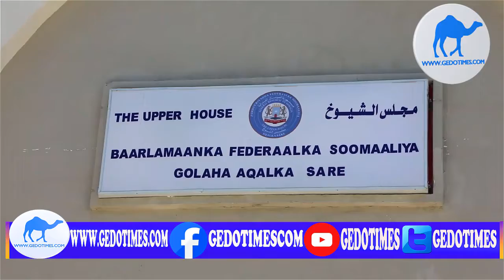Deni oo sheegay sababta uu u qaadacay shirkii Dhuusamareeb 3 iyo Waxa uga qabsoomay Muqdisho